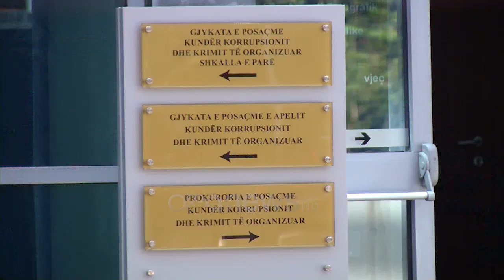Ora News - Pezullohet nga detyra Artan Shkëmbi, kreu i task forcës “Forca e Ligjit”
Nxjerrja e sekretit në lidhje me një hetim të përbashkët të policisë gjermane dhe asaj shqiptare është bërë shkak për pezullimin e nëndrejtorit të operacionit forca e ligjit në policinë e shtetit artan shkëmbi. Numri dy i kësaj strukture po hetohet edhe për akte korruptive ndërkohë që SPAK ka kërkuar pezullimin e tij nga detyra me qëllim që ai të mos dëmtonte provat dhe të mos ndikonte në hetim.

SPAK ka kërkuar pezullimin nga detyra të drejtorit të task-forcës së operacionit forca e ligjit, Artan Shkëmbi pasi ka dyshime se ka nxjerrë sekretin hetimor. Prokuroria i ka kërkuar Ardi veliut pezullimin e tij deri në përfundim të hetimeve. Shkëmbi 7 muaj më parë kaloi vettingut e policisë, ndërsa është përfolur dhe si pjesë e sigurimit të shtetit.

Zv.drejtori i operacionit Forca e Ligjit në Policinë e Shtetit, Artan Shkëmbi është pezulluar nga detyra pas fillimit të hetimeve ndaj tij me akuzën për akte korruptive dhe nxjerre të sekretit hetimor. Mësohet se hetimet ndaj zyrtarit të lartë të policisë kanë nisur pas një denoncimi të bërë ndaj tij për ekspozimin e të dhënave në lidhje me një aksion të përbashkët mes policisë shqiptare dhe asaj gjermane.

Shkëmbi, i cili në shkurt të këtij viti kaloi vettingun në polici, punoi si drejtor në drejtorinë qendrore të departamentit të policisë kriminale. Pas hetimeve të para dhe provave të mbledhura në rrugë operative, SPAK ka analizuar dosjen dhe ka arritur në përfundimin se zyrtari i lartë duhej pezulluar nga detyra në mënyrë që të mos ndikonte në procesin e hetimit ndaj tij.